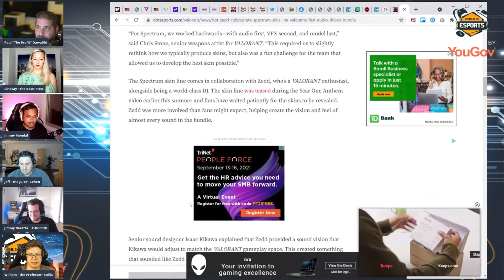Business of Esports TV: Valorant's Zedd Spectrum Collaboration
(Livestream #148)

In this segment, we discuss Valorant releasing the Zedd Spectrum collaboration skin set and if there are better candidates for a collaboration.